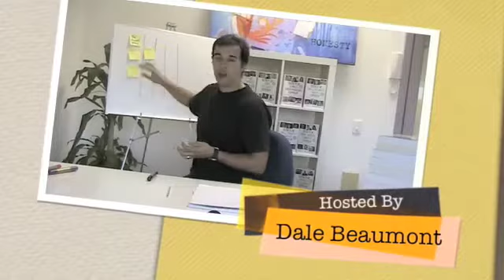How To Write A Book - Episode #001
How To Write A Book.   Welcome to Get Published TV. We are excited to announce the first ever episode. Dale goes through how to write a book and the format of the Get Published TV shows. He kicks of with asking you what your reason for writing and publishing a book is.

There is a special thought process needed when making this crucial decision. He goes through his thinking and helps you to make these important decisions for yourself.